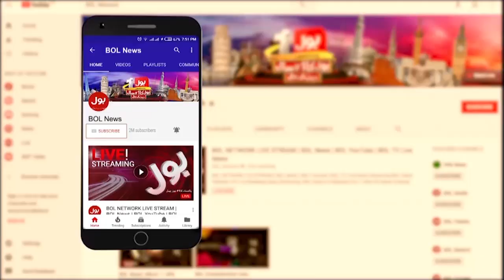Gaza Per Khoofnak Hamla | BOL News Headlines At 9 AM | Israel Ka Zulm Jari